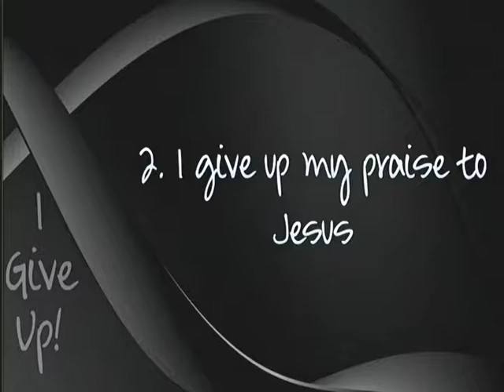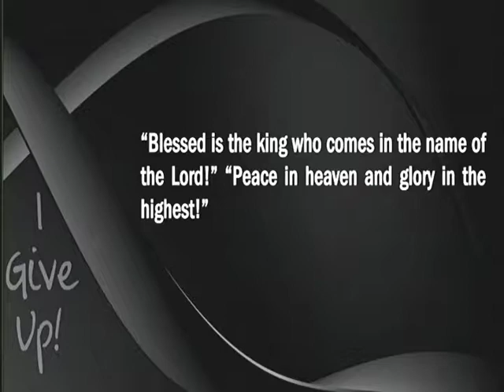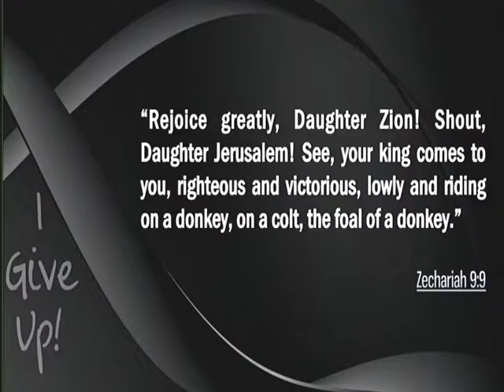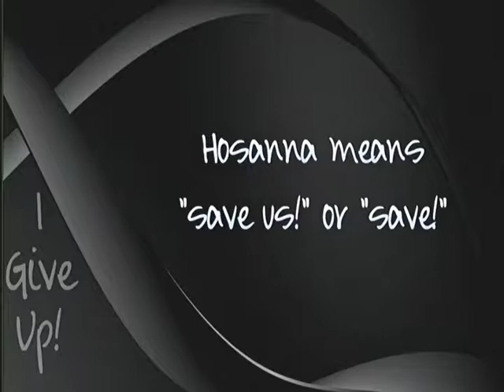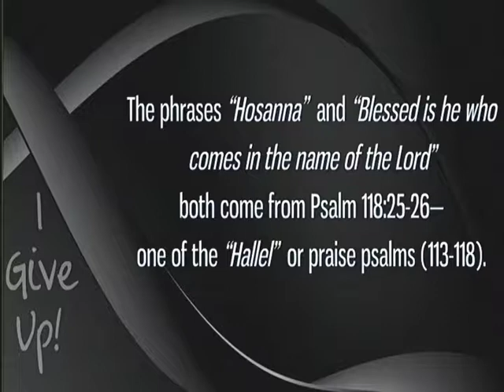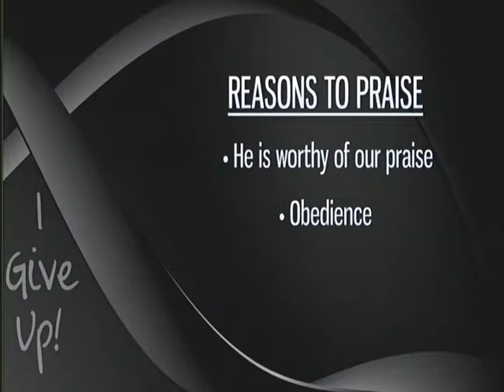LH I Give Up 4 4 9 17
I Give Up series part 4  Lead Pastor Keith Thompson